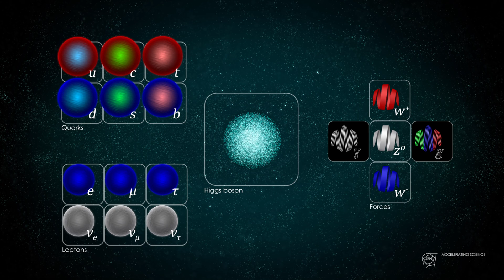Sheldon and Amy won a Nobel Prize for Superasymmetry but is it a real theory? | Hollywood vs Science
Finally answering the big questions...would Superasymmetry win a Nobel Prize. The short answer is no, but stick around if you want to know why this is such a clever use of real physics ideas to create a fictional nobel prize winning theory!
The Physics of Rick & Morty Season 1 - videos weekly on Tuesdays.

The Big Bang Theory is a long standing favourite tv show of mine. The physics and general nerd easter eggs in all 12 seasons of this always brings me joy. But one topic I've not looked into before now was the nobel prize win for Super asymmetry. Concepts around supersymmetry and string theory in theoretical physics just don't inspire me. I'm an experimentalist so I'm not big on a lot of maths. But I've always been curious so I forced myself on this journey of understanding.

I hope I've satisfied your curiousity but do ask any questions you might have. These are complicated topics and it's not always easy to explain them at the right level. Let me know what you think!

Stay nerdy!

Hey Nerds! I’m Abi, a physicist in the last year of my PhD at the University of Oxford. My research is related to atomic and laser physics and particle acceleration in plasma.
Come join the nerd revolution!